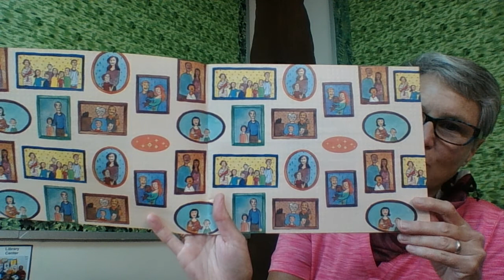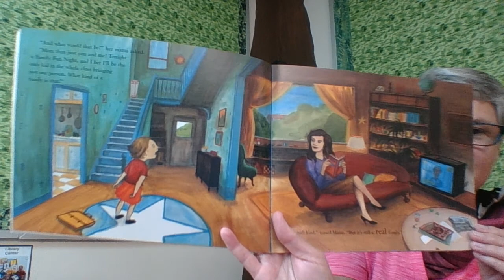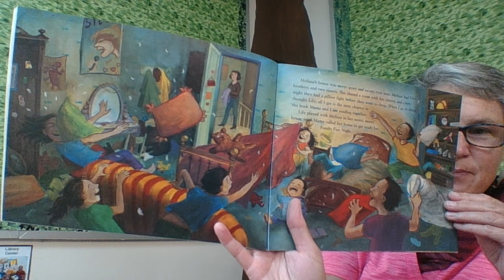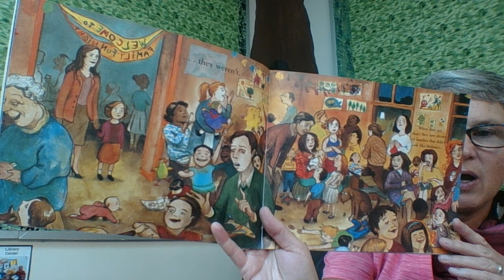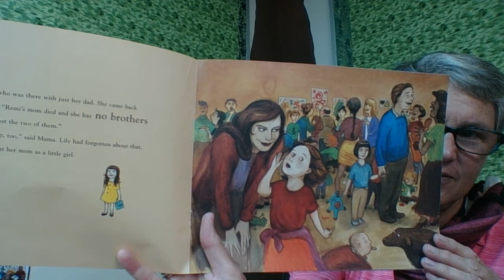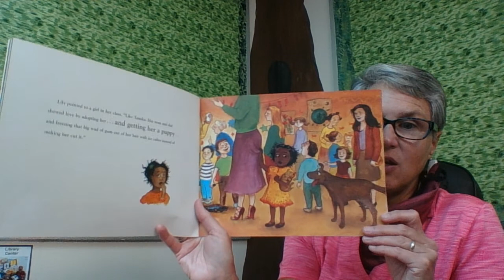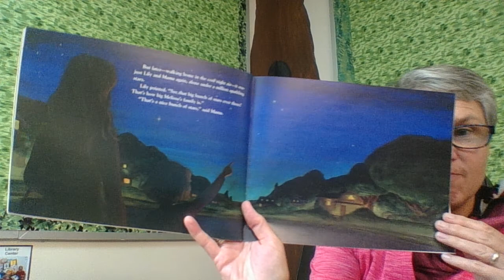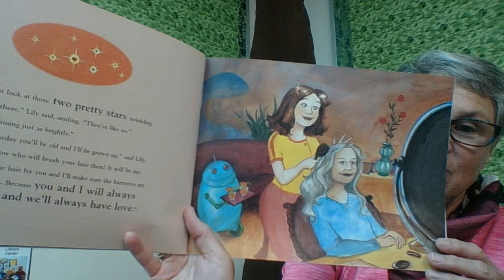Love is a Family: Sep 14, 2020 2:00 PM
Let's see how a little girl learns about how there are many different types of families.